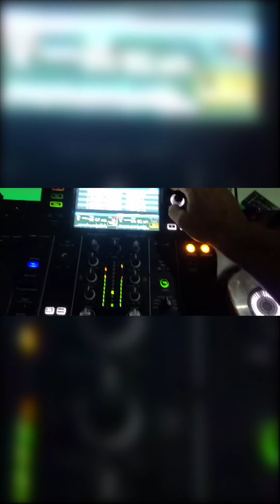AGORAPULCO Recap Video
Viva Agorapulco !!!

This Event and the people who came together to make it happen were absolutely incredible ! The Love Energy that we co-created together on the beautiful shores of Acapulco
All over the world people are remembering what its like to be free without Masks, Fear, or lockdowns - Music was playing of all tones and styles and dancing, moving, and peaceful celebration rang loud across Acapulco and all along the beach.
The Mexican people are right here with us - they continued life on the beach in Bonfil and they participated in our events and made the even more awesome !!
Next Year will be even better - but before then you know TOSA has more production on the radar
Next up - JackalopeFreedomFestival in BacaMeadows Arizona | Aug 1st - 14th
More Details at JackalopeFreedomFestival.com